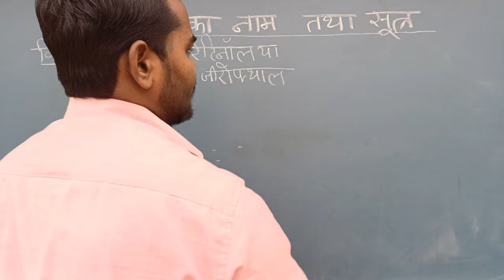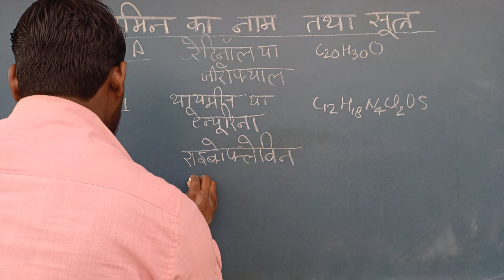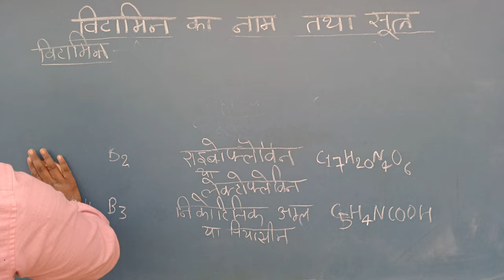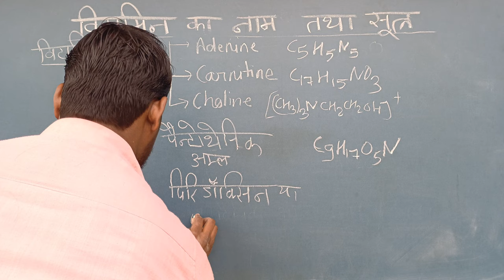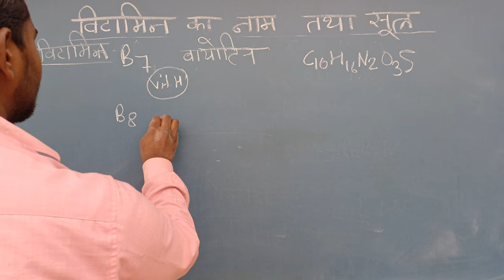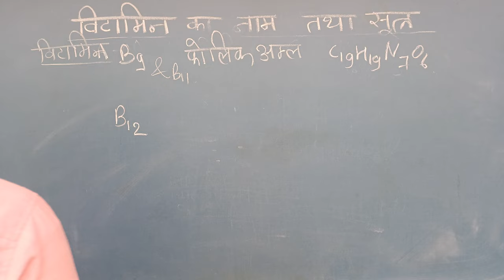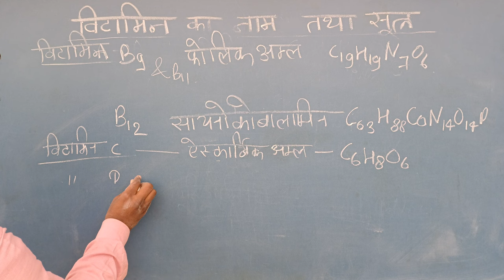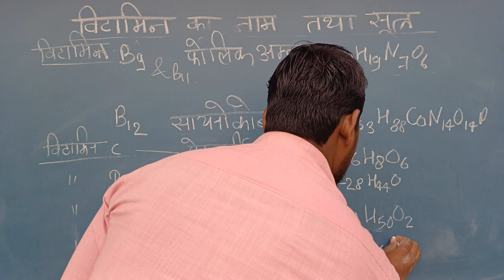विटामिनों का नाम तथा सूत्र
vitamins name
vitamins name trick
vitamins names list
vitamins name and deficiency
diseases
vitamins name and
vitamins name in english
vitamins names in telugu
vitamins name learn trick
vitamins name and their uses
vitamins chemical name trick
vitamins chemistry class 12
vitamins chemical name
vitamins chemical names sources
deficiency diseases
vitamins chemistry
vitamins chela rivas
vitamins chemistry class 10
vitamins chewable
vitamins cherifer
vitamins chemical pathology
______________________________________________________________________________________Thanks ❤️